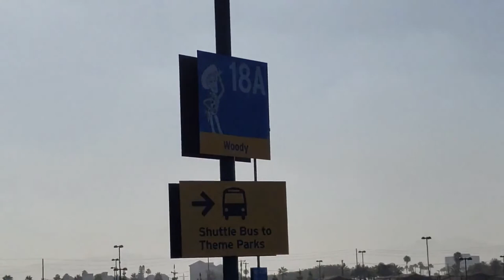DosneyLond!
A vlog! I went to Disneyland with some of my friends that I met from Nintendo World Championships 2017! That's really it!

My Mixer!